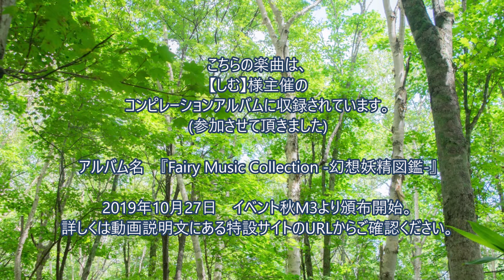【Msyrfa】The Fairy Garden【オリジナル曲】demo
2019年秋M3の参加作品紹介です！(私の個人アルバムは、もう少し待ってね＾＾；)

『しむ』様主催のコンピレーションアルバムに、
Msyrfaで１曲参加致しました。(こちらの動画は曲の一部試聴になります)

アルバム名【Fairy Music Collection -幻想妖精図鑑-】

音楽ユニット
　 ﾒｻｲﾚﾌｨｱ
【　Msyrfa　】

曲名『The Fairy Garden』